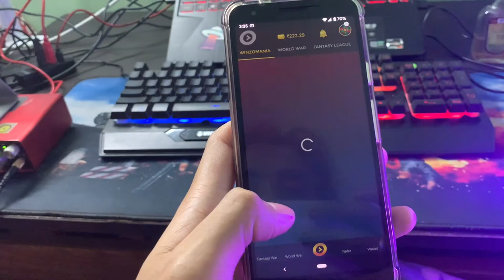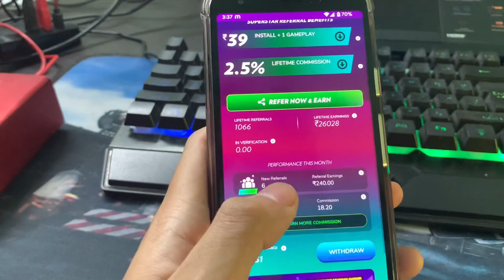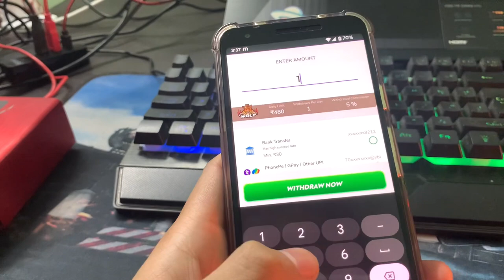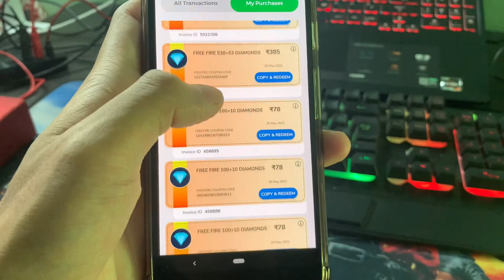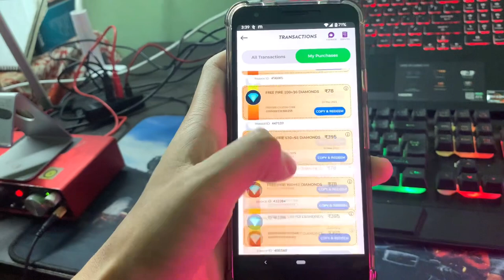Winzo Game Appo Anga 26,000 Kamia. Mai dake?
Download Ka•na